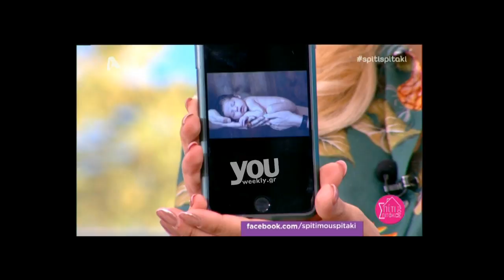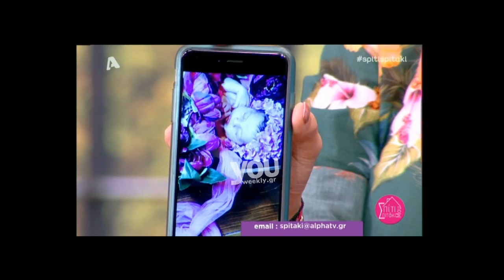Υοuweekly.gr: Ο Κώστας Δόξας δείχνει φωτογραφίες της κόρης του